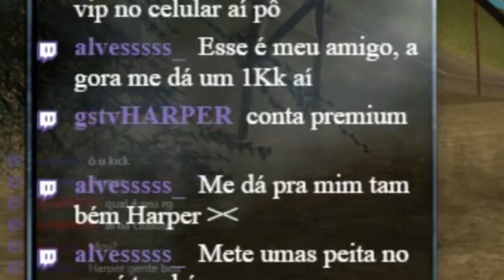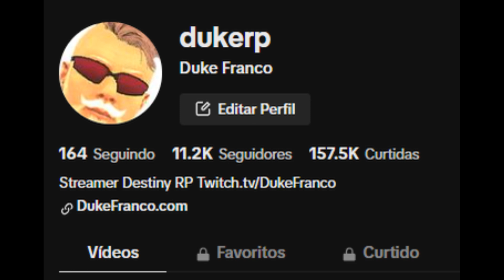Milésimo vídeo, olá Destiny.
Este é o milésimo vídeo do canal, obrigado toda a comunidade do destiny roleplay que sempre nos fortaleceu!!!

🔌›› I5 9400, GeForce RTX 3060, 20gb DDR4, 1TB SSD

Tags Desconsiderar:

mta musicas mta android mta pc fraco rp ao vivo day z download roleplay clipes live destiny reshade roblox telegram fuga franca turquia grota favela policia ação mods corrida free fire vida real enb fivem gta v ladrao bandido policia